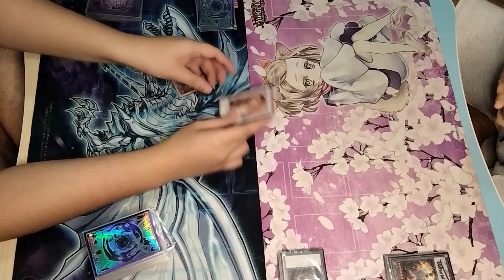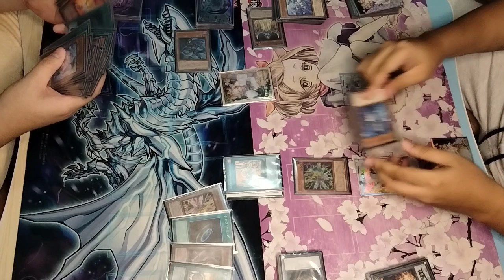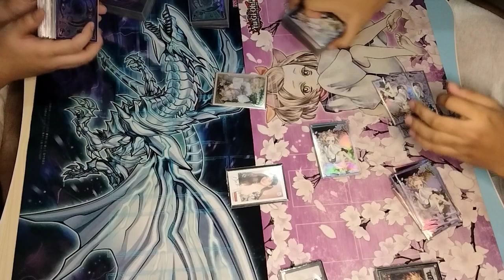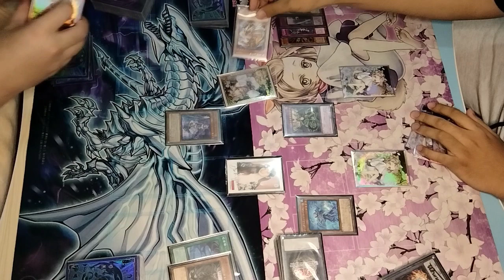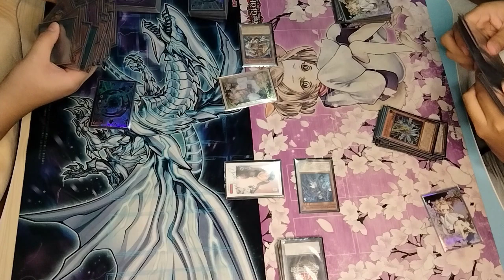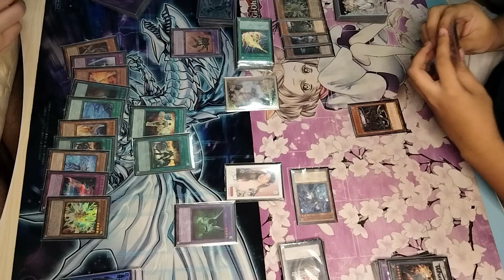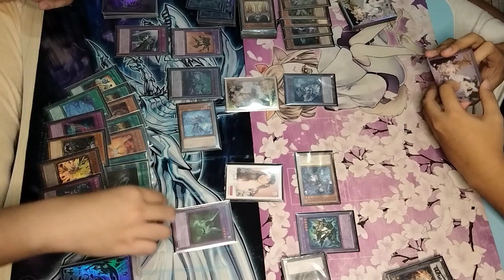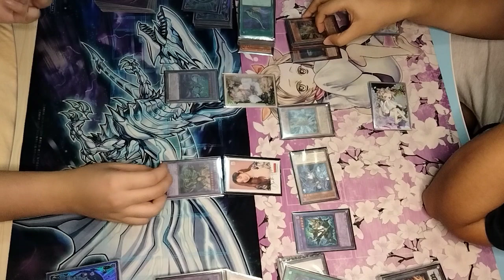Yu-Gi-Oh! Ranking Tournament: Tearalaments Ishizu (Hiro Odate) vs Tearalaments Ishizu (Toni Salonga)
1. Games/Duels that are held individually on their respective establishments are following strict health protocols.
2. Misplays/Mistakes that may occur in the game are shown to further learn and be able to be corrected.

We provide quality Yu-Gi-Oh! and Digimon content with information that may help you or entertain you.